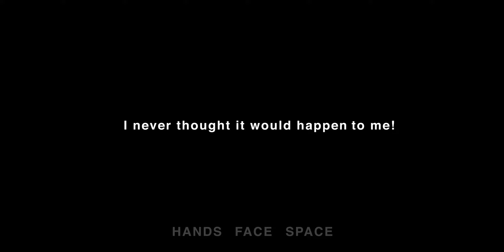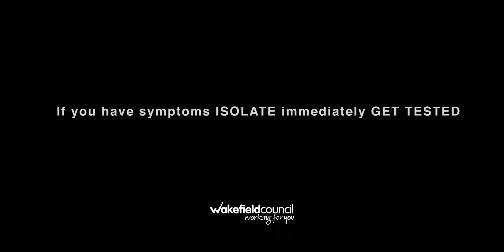Andy's COVID-19 story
When symptoms started, Andy thought it was perhaps the flu or cold. He tried to talk himself out of the possibility that he’d caught COVID-19 until a test confirmed it. Though he suffered mild symptoms, it really had a huge impact on him.

The Council’s campaign features the stories of a range of residents from across the district who have had a personal experience of the COVID-19 virus.  They have come forward to share their true experiences and hope to encourage others to be safe by keeping the guidelines for Hands, Face, Space.